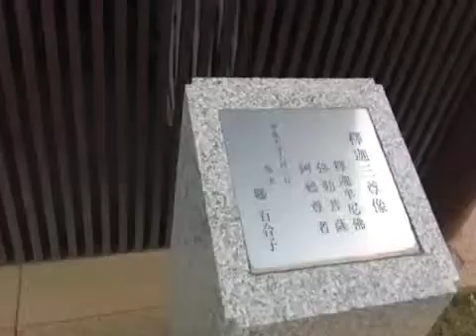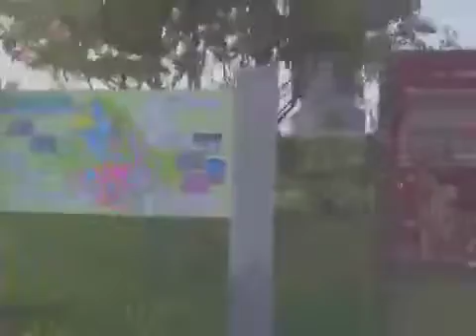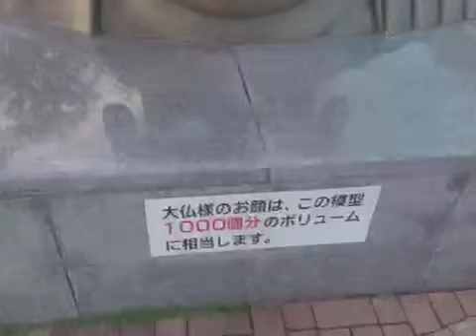塾超の特別配信 牛久の大仏レポート